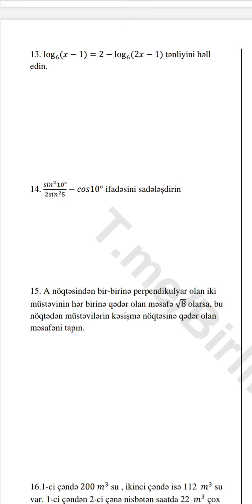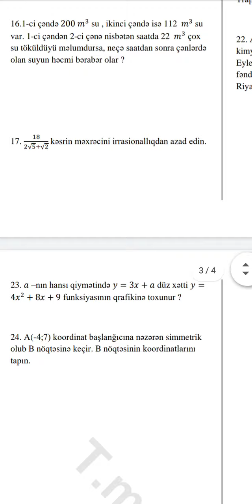29 Aprel Riyaziyyat Buraxıliş Imtahanın Sualları ( Hamısı) / Buraxıliş imtahanın sualları (2021)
15 Aprel Buraxıliş Imtahanın Sualları (2021) / Azərbaycan dili, Riyaziyyat, Ingilis dili sualları

Cavabları / 15 Aprel İngilis dili Buraxıliş Imtahanın Sualları və Cavabları (2021) , Ingilis dili,
Buraxıliş Imtahanın suallari
Suallar 15 aprel
Buraxılış 15 aprel
15 Aprel Buraxıliş Imtahanın Sualları (2021) / Azərbaycan dili, Riyaziyyat, Ingilis dili sualları

15 Aprel Buraxıliş Imtahanın Sualları,